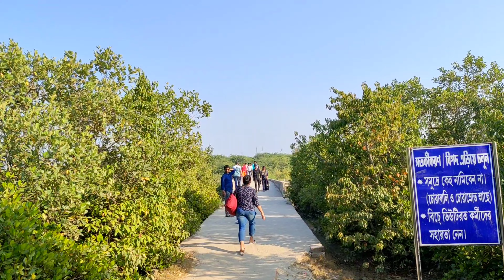মৌসুনী দ্বীপ || Tour Guide for Mousuni Island and Bakkhali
দেখে নিন এক রাতের জন্য কলকাতার কাছে সুন্দর একটি জায়গা - মৌসুমী Island। সাথে থাকছে Bakkhali এবং Henry's Island।

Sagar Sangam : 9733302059